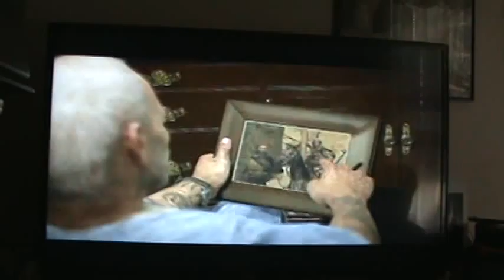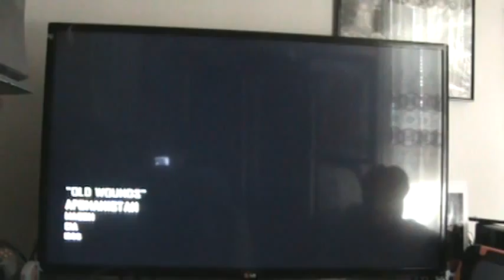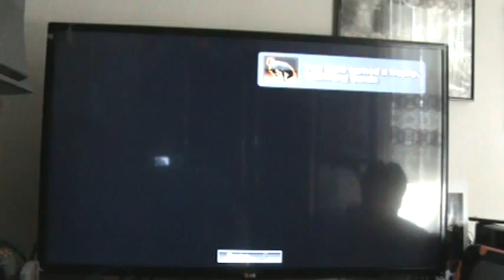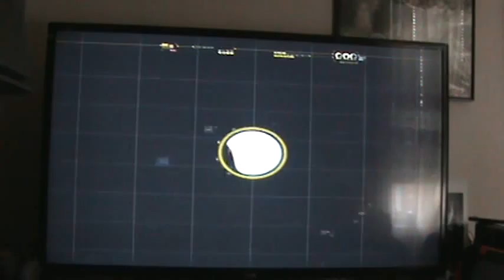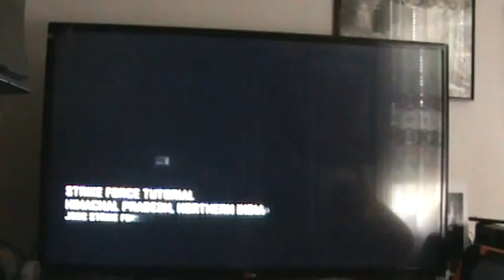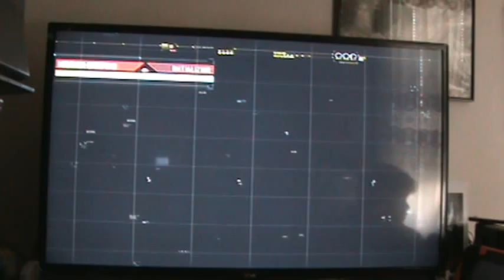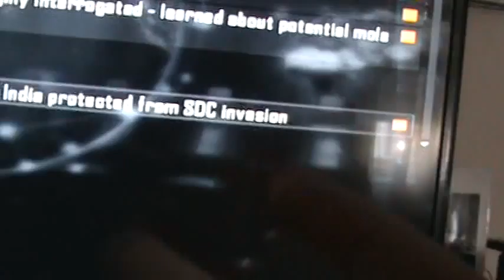Call of Duty Black Ops 2 part 1-02